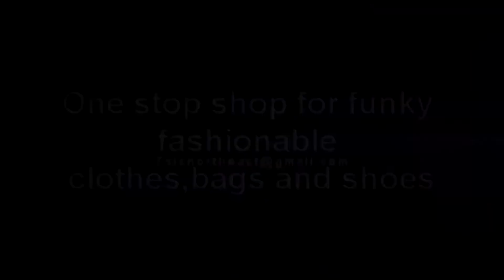7sisNortheast Online Store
One stop shop for funky fashionable clothes,bags and shoes! Please browse for cool stuffs for men and women. Let us know your reviews and feedbacks.